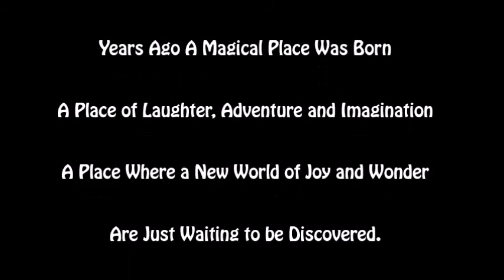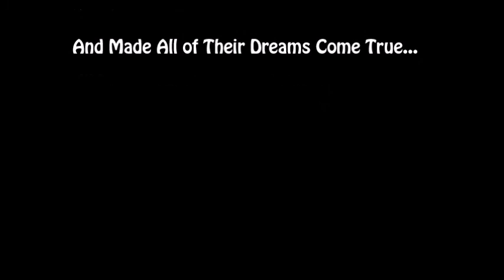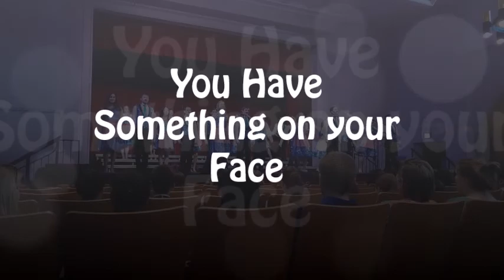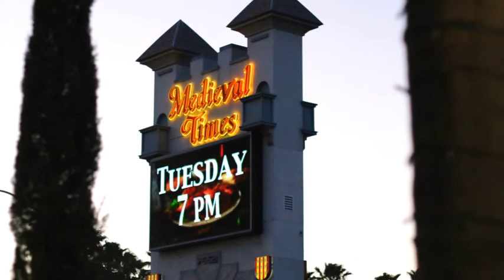WHSCMD ANA Comp final 2